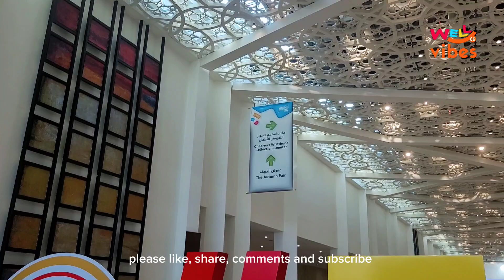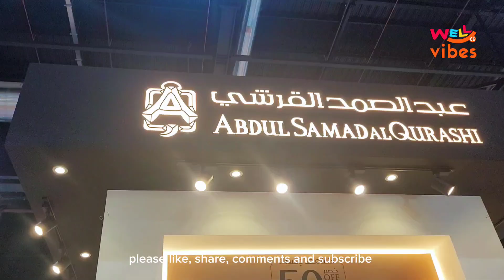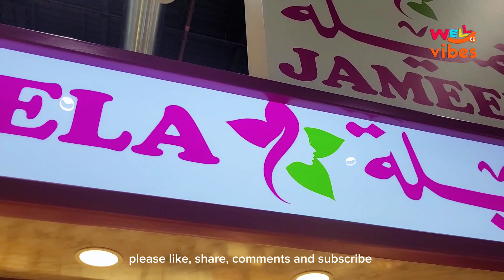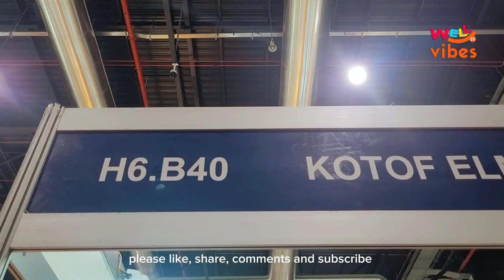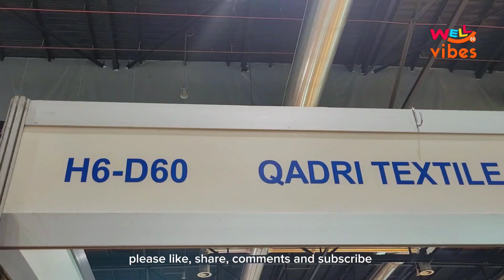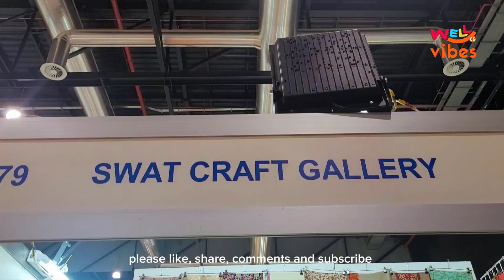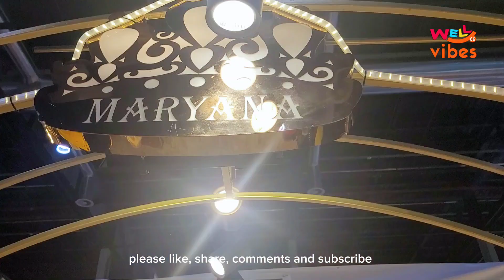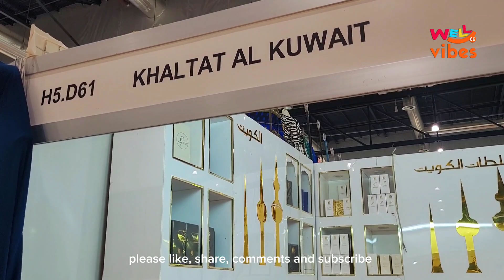AUTUMN FAIR FESTIVAL || AUTUMN FAIR 2023 || EXHIBITION WORLD BAHRAIN || MID SEASON SALE 2023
fypシ゚viral
THANKS FOR YOUR INTEREST AND VALUABLE FEEDBACK